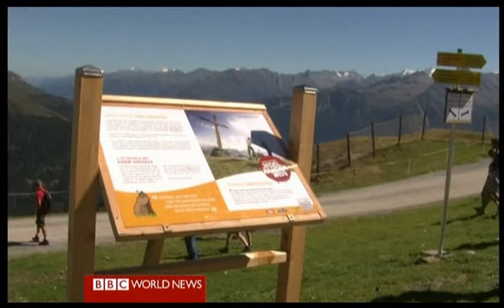Paradise, Yodelling Style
What happens, when a morning show host tries to do some yodelling?
I doubled BBC WORLD's Naga Munchetty's throat noises, cause I LOVE IT so much!.
Remember:
A yodel a day keeps the shrink away.
Learn to do it a little better than Naga, travel to Austria into the Tyrolean Alps - climb and walk the yodelling hiking trail - the "Jodelwanderweg" -, created by Christian Edel...And you enter paradise, yodelling style!
(BBC WORLD NEWS, Bethany Bell reporting)